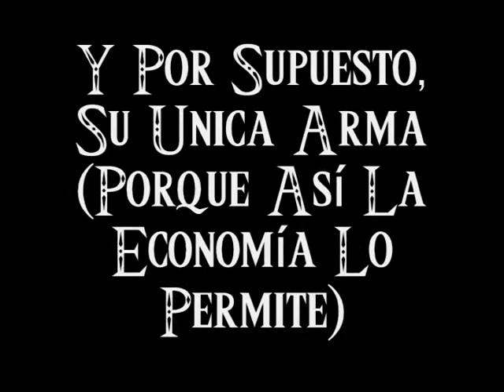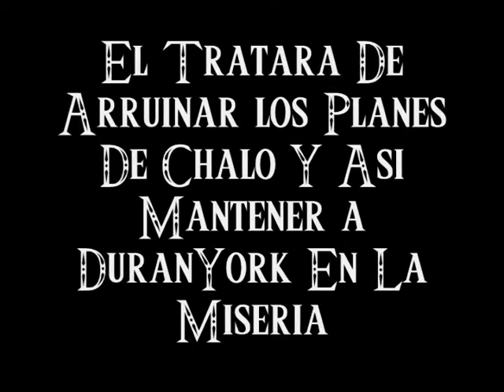Trailer de La Leyenda De Chalo Y Las Mazorcas del Tiempo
Pues Aqui tienen el Avance de LLDCYLMDT (La Leyenda De Chalo Y Las Mazorcas del Tiempo) XD
para que se den una idea de que tan bueno va a estar xD